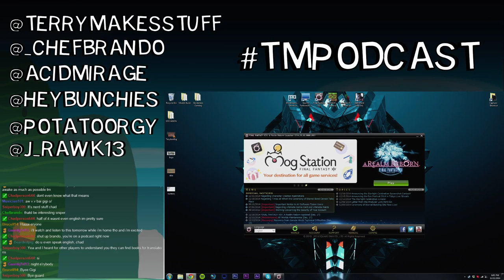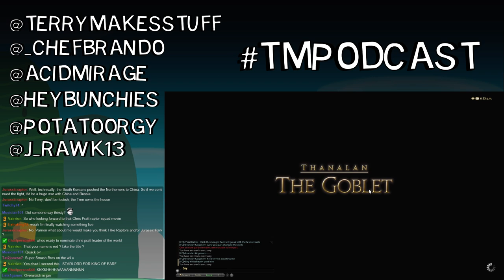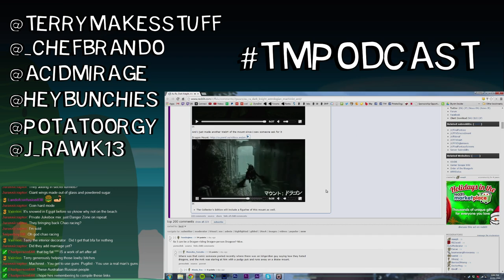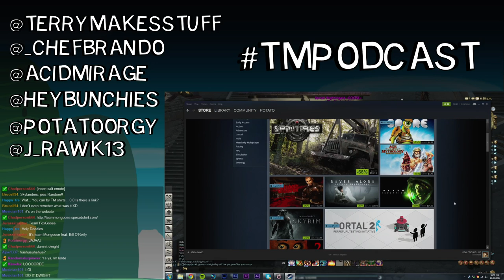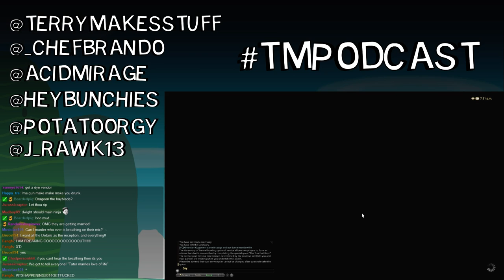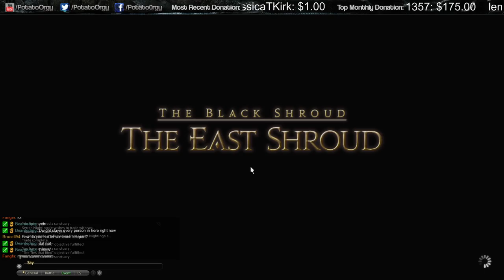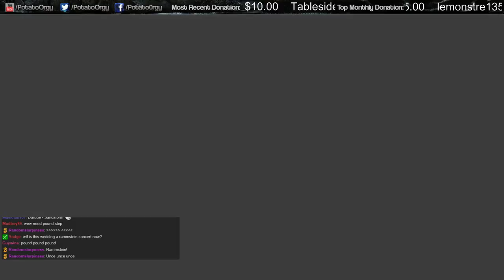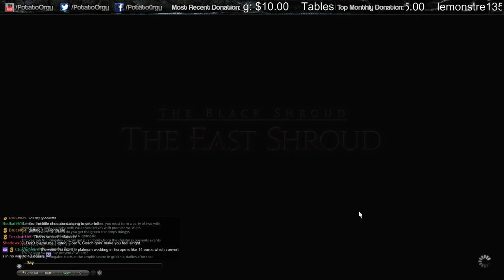[Podcast] Team Mongoose Podcast EP144 TMPodcast [12/21/2014]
Recorded live via Twitch.tv - full unedited podcast stream including post-cast stream.